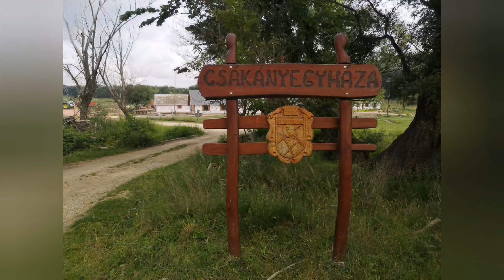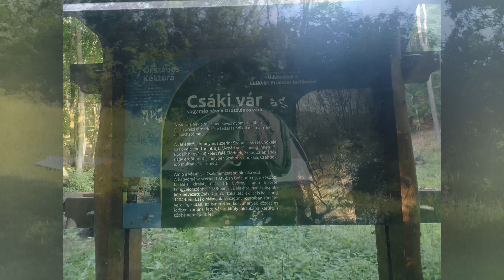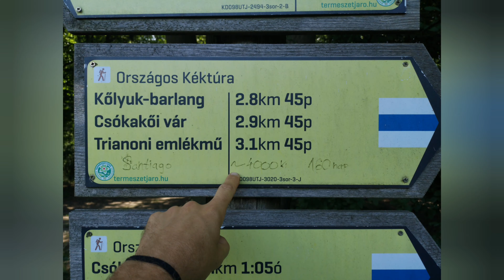Országos kéktúra 10.szakasz, Szárliget - Bodajk